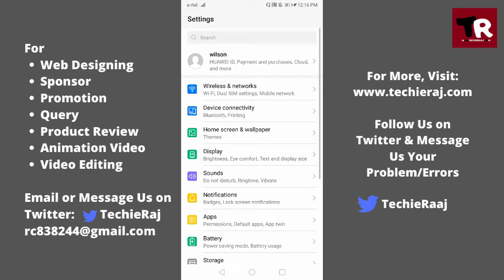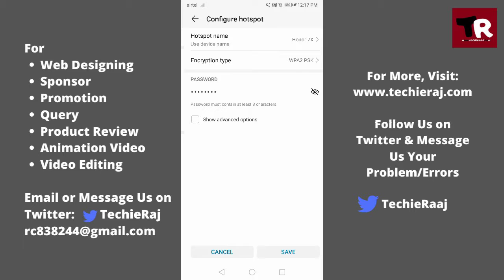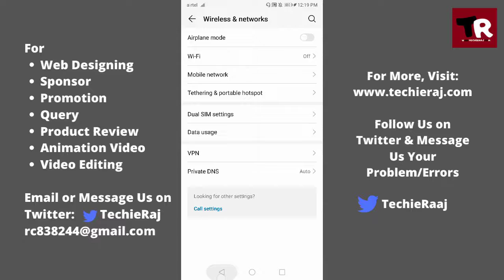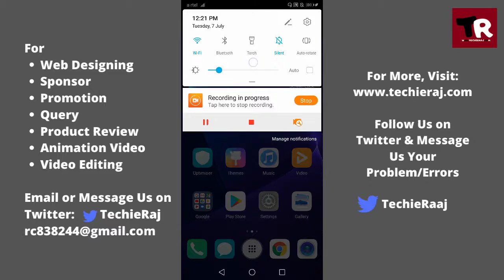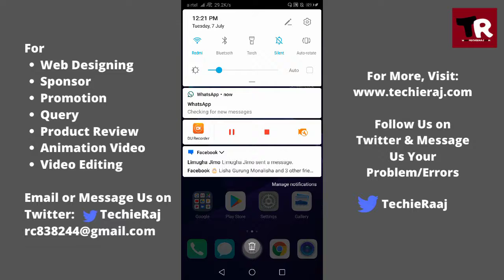Honor Hotspot Complete Setting